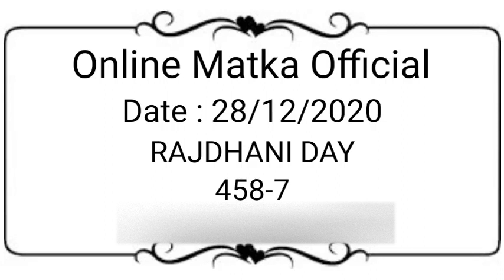Rajdhani Day Matka 28 December 2020